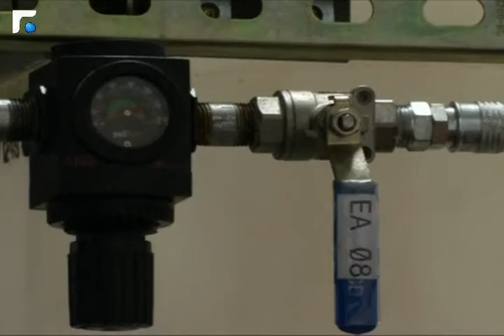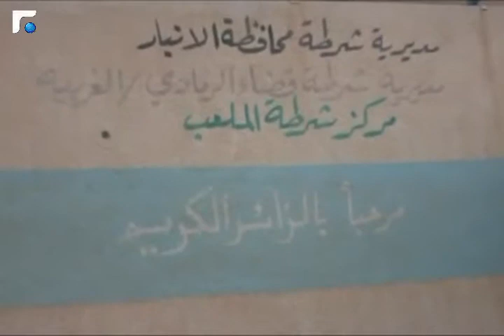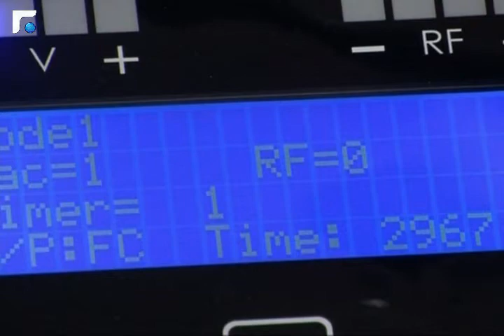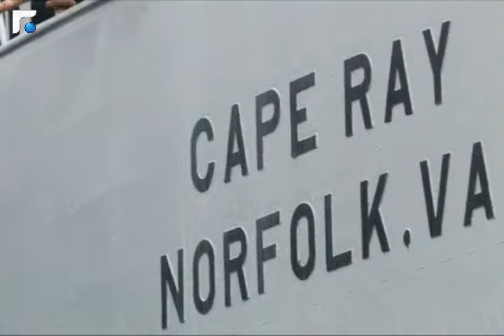النشرة الانجليزية 03/01/2014 News in English